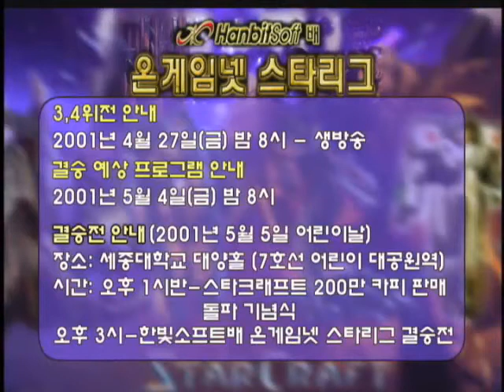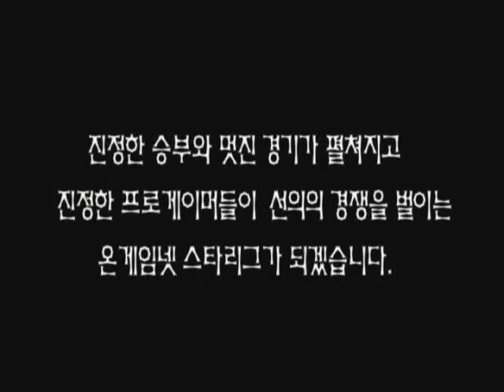[2001.04.20] 2001 한빛소프트배 온게임넷 스타리그 4강 B조 2경기 (네오 정글스토리) 장진남(Zerg) vs 기욤(Protoss)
2001 한빛소프트배 온게임넷 스타리그 4강 B조 2경기 (네오 정글스토리) 장진남(Zerg) vs 기욤(Protoss)